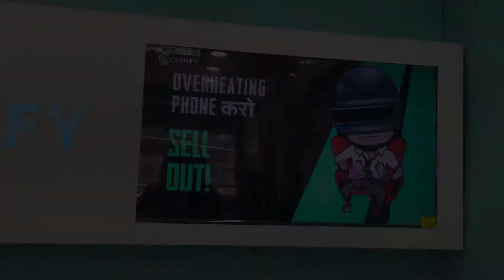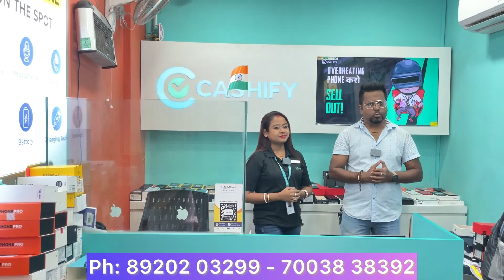CASHIFY : Best Used Mobile Store in Kolkata - 20% Extra Discount - iPhone Starts @ 5K | Huge Stocks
Cashify Mobile Store Kolkata
Used Mobile Phones in Kolkata with Warranty
HDFC Bank Building. 31, Ganesh Chandra Avenue. Ground Floor.
Opposite Chandni Metro Gate No:3.   Near E-Mall.
Kolkata: 700013
Ph: 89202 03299 / 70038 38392

Cashify App available on Android and IOS Playstore

Please send "Hi" to this number to join the broadcast list for new deals.
for latest updates and deals.

Best Used Mobile Phone Shop in Kolkata West Bengal
Second Hand Mobile Phone Shop in Kolkata West Bengal
Best iPhone mobile stock in Kolkata West bengal
iPhone Used Second Hand
Samsung Used Second Hand
One Plus Used Second Hand
Vivo Used Second Hand
Oppo Used Second Hand
iPhone 7, iPhone 8, iPhone X
Used iPhone 11 & iphone 11 Pro
Used iPhone 13 & 13 Pro
MobiXpress Mobile Shop
International Variant of iPhone in Kolkata shop
Used Second Hand One Plus 9Pro
Used Second Hand Samsung S21 Ultra shop
Barrackpore Mobile Market
Barasat Mobile market
Kolkata Mobile Market shop
Fancy Market Mobile Shop